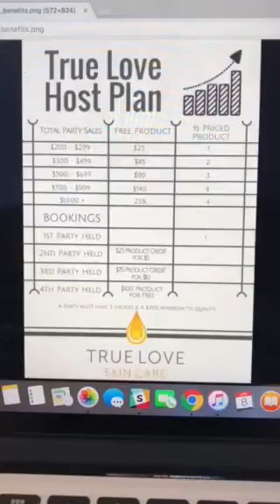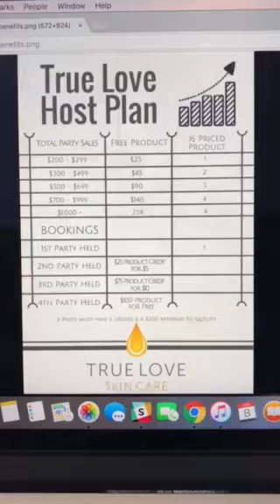Benefits For Hosting A Party/Gathering/Class